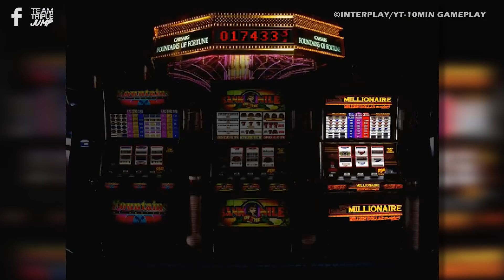10 Worst Games Of 1997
Ah, 1997, what a wonderful 365 days. It was the year of the Tamagotchi, Spice Up Your Life, and Steve Irwin’s Crocodile Hunter. It was also a fantastic time for fans of video games, with developers churning out the likes of Goldeneye 007 and Final Fantasy VII. Sadly though, it wasn’t all good news, and whilst 1997 was great for all of the aforementioned reasons, the games industry also unleashed its fair share of absolute stinkers. For this list, we are once again taking a look back at one particular year and shining a light on its worst video game offerings, at least according to GameRankings. As always, a game must have received a minimum of seven professional reviews in order to qualify, so if you’re looking for The Crow: City of Angels, then I’m afraid you’re right out of luck. Here are the 10 Worst Games of 1997.

VO: Ben Potter (@Confused_Dude)
Script: Cat Elliot (@cat_elliott_)
Video Editor: Ciaran Henry (@CiaranHenry268)